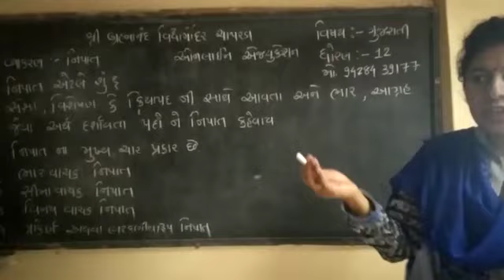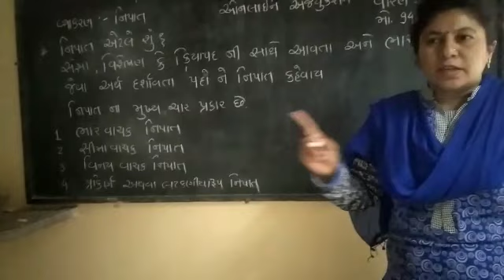વિષય:- ગુજરાતી: વ્યાકરણ ધોરણ:-12. કોમર્સ,ભાગ:1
‎VIKRAM MEHTA से वीडियो